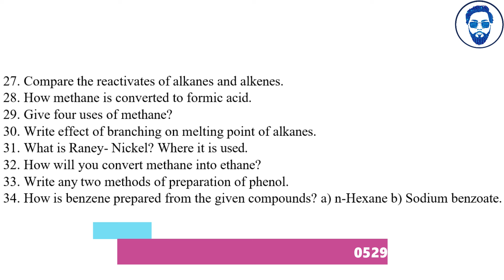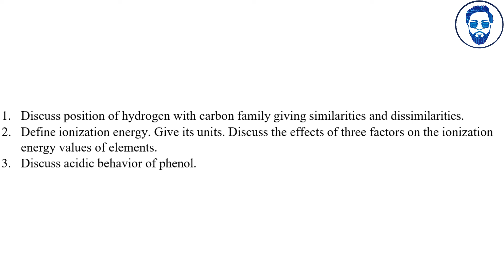2nd year chemistry guess paper 2024 | guess paper 2024 class 12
guess paper class 12 chemistry

Punjab board
Multan board
Gujranwala board
Pindi board
Sindh board
Lahore board
Peshawar board